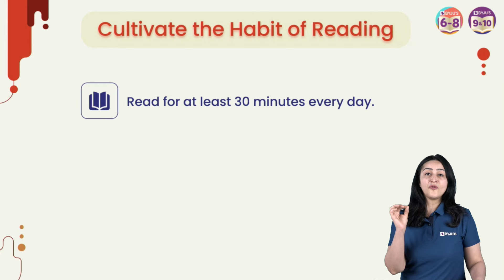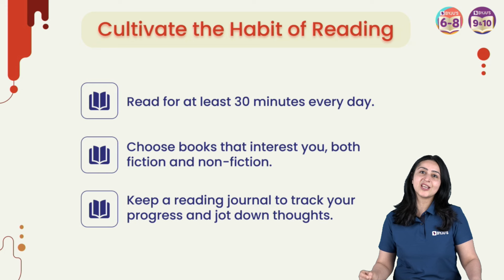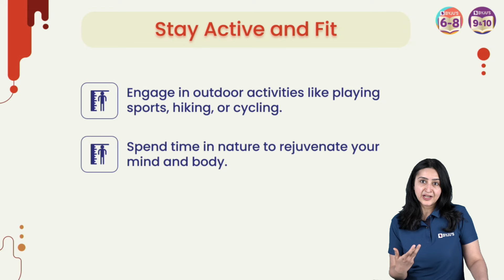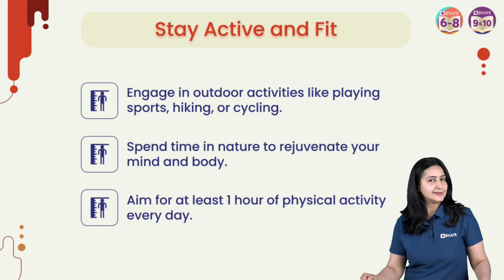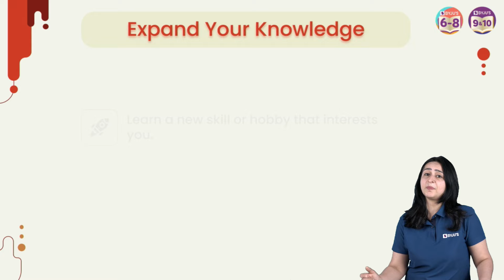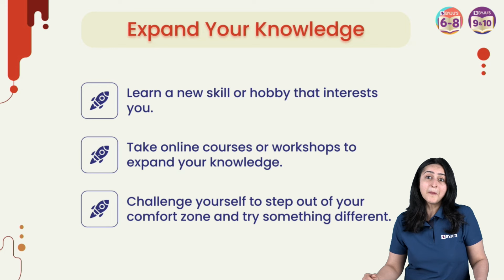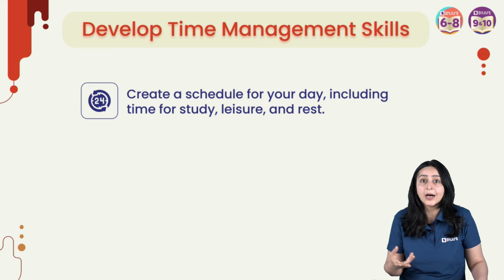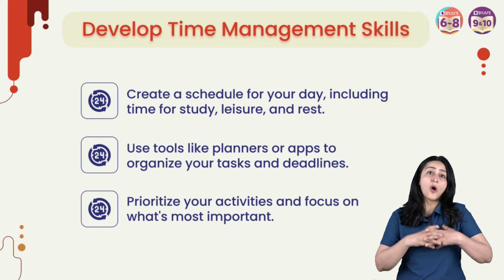5 Habits to inculcate during your Summer Vacations